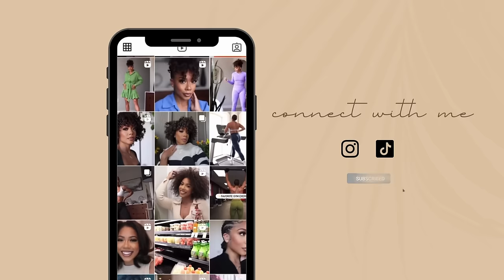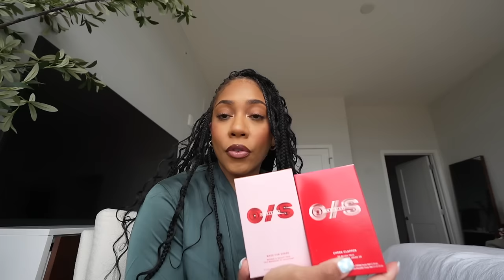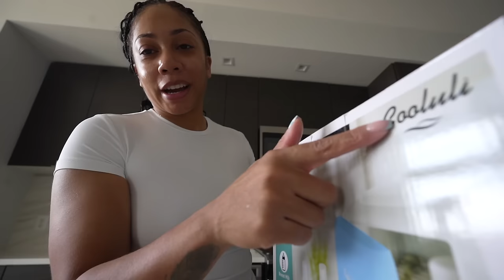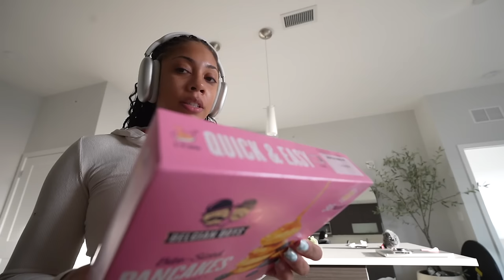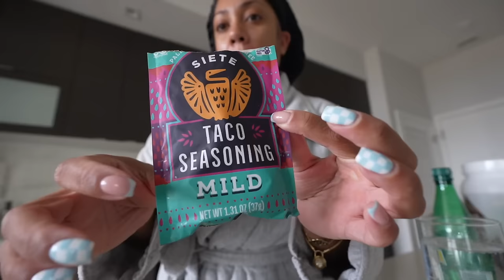vlog | shopping haul, what I eat in a day, dating, etc | Faceovermatter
Grace and peace!  I'm so happy you're here! I pray you enjoy today's video!

Romans 10:17 CSB
"So faith comes from what is heard, and what is heard comes through the message about Christ."

prayer book
my bible
amazon storefront